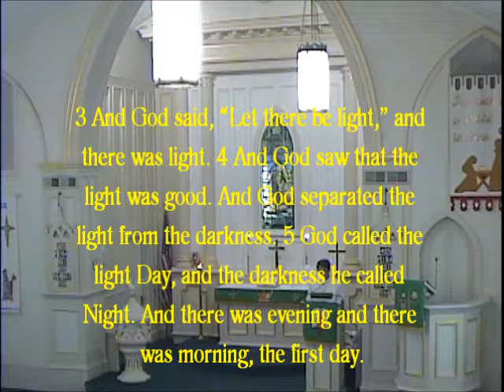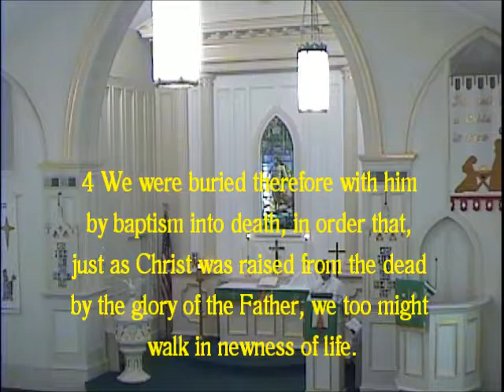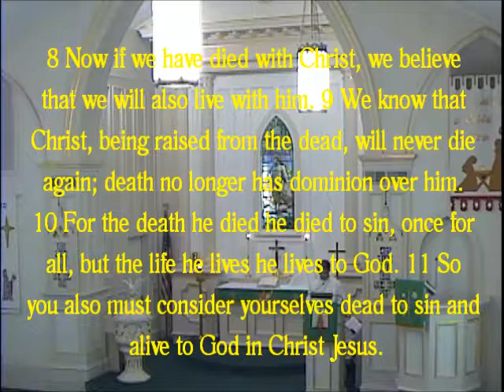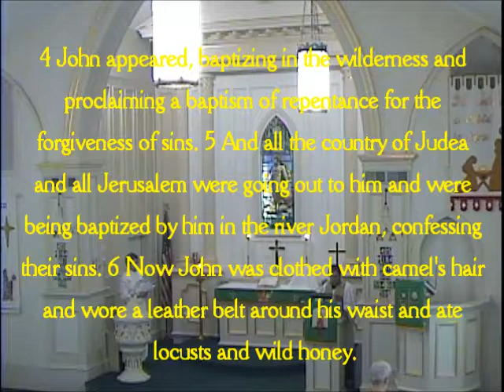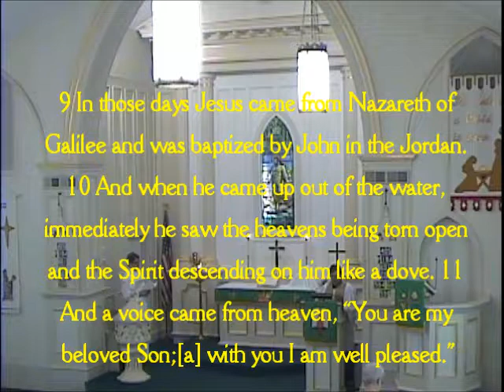"The Bible's Big Deal About Baptism" January 11, 2015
Test and sermon from the late service on January 11th, 2015.